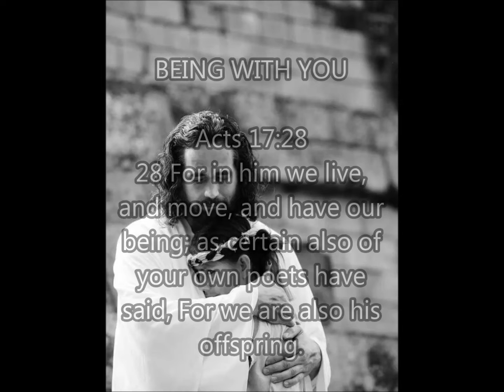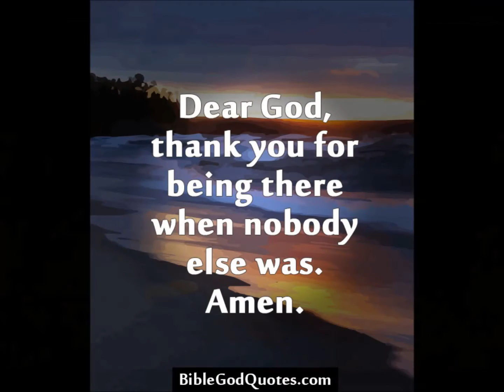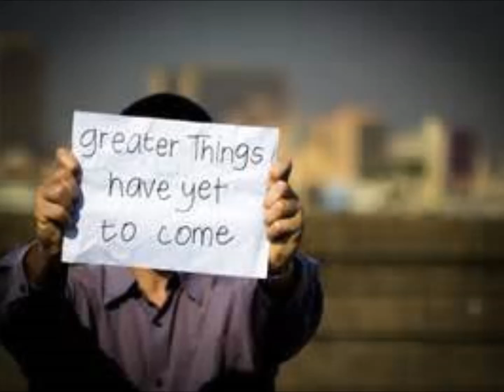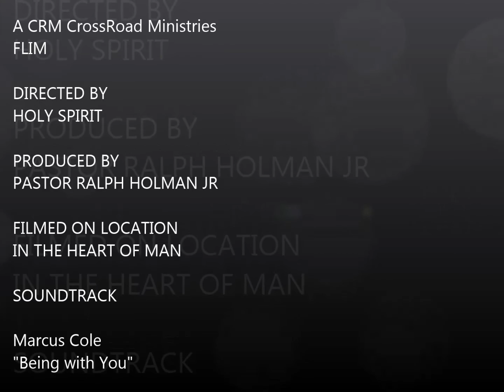being with you by Marcus Cole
A person who has friends may be harmed by them, but there is a friend who sticks closer than a brother.